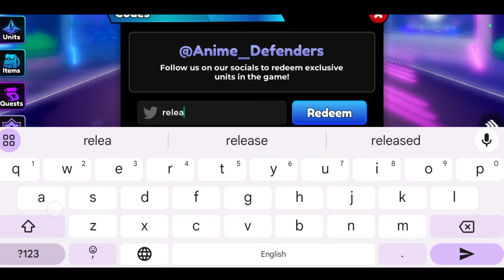*NEW* ROBLOX ANIME DEFENDERS 2024 | ANIME DEFENDERS CODES | ANIME DEFENDERS CODE